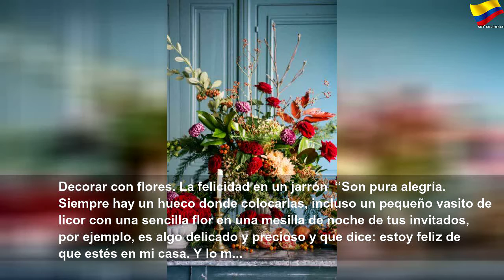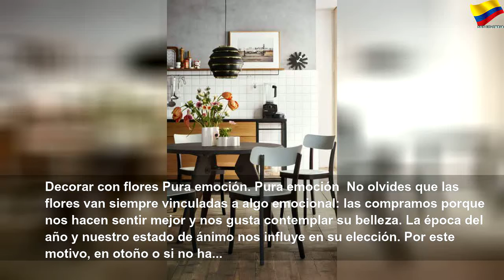Ideas para decorar y alegrar tu casa con flores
Ideas para decorar y alegrar tu casa con flores | Orange Month
Bonitas y alegres, llenan, además, cada rincón de la casa de frescura y vitalidad. Descubre su poder para decorar con su sola presencia.